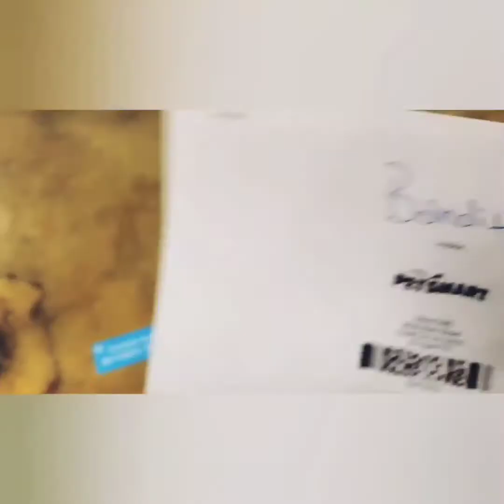A Haircut Day for a Dog | Sam and Britli Airtight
Sam loves him oso much

We Love you S & S SQUAD